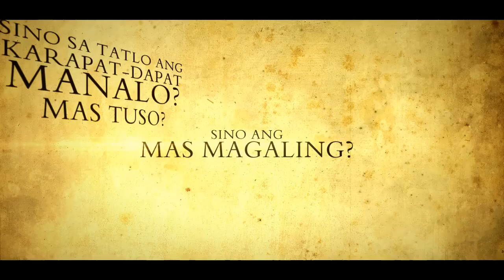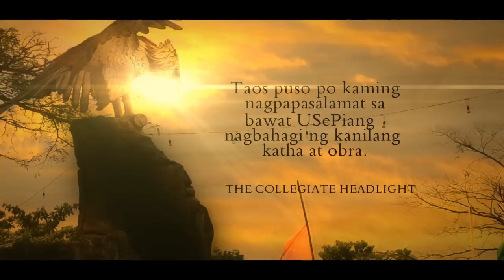YANO Official Teaser Trailer 2013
YANO
Ang Opisyal na Kathang Pampanitikan ng The Collegiate Headlight
ay inihahandog ang

AGIW

Marso 1, 2013, alas singko ng hapon...
sabay-sabay po nating tunghayan ang makasaysayang patimpalak para sa mga nagwagi sa Yano Literary Awards 2013.

Taos puso po kaming nagpapasalamat sa bawat USePiang nagbahagi ng kanilang katha at obra.

written/shot/edited by
Raymund A. Cabrera

PASSIVITY KILLS FREEDOM.